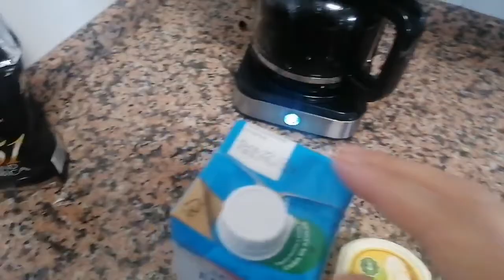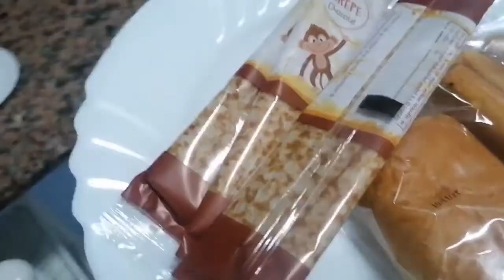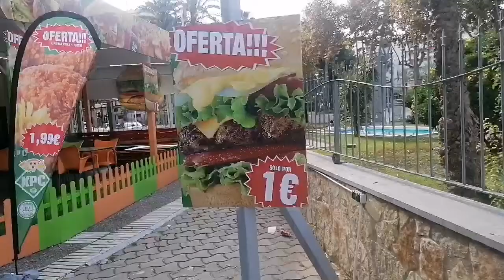vacances🤩كيفاش فوتت نهاري في اسبانيا تنظيف و خريجة👍